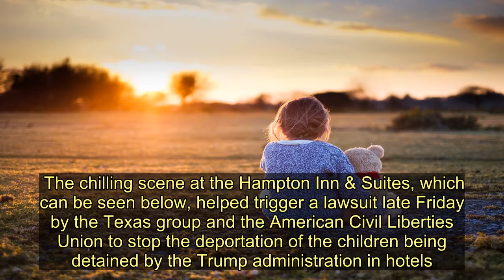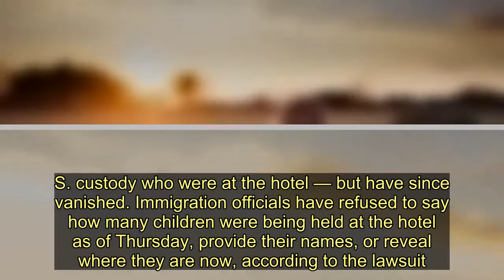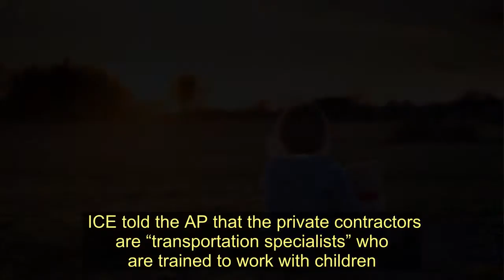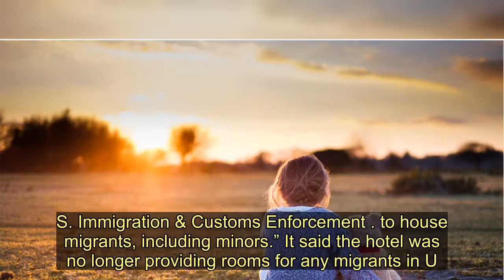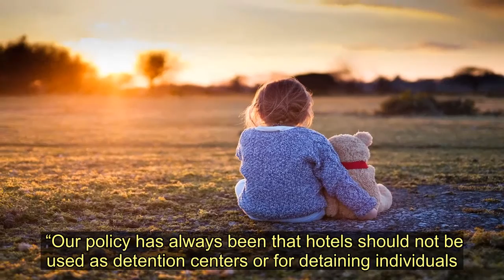ACLU Sues After ICE Contractors Attack Lawyer Seeking To Aid Migrant Kids Locked In Hotel - Today Ne